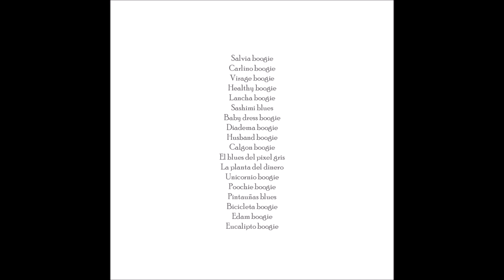Criogénico (full album)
Nueva entrega de la saga de Alcalá de Henares con el volumen trigésimo quinto de solos de piano. Mucho boogie en esta ocasión, como tendrán la desgracia o el placer de comprobar. Dentro tracklist:

0:00 Salvia boogie
1:01 Carlino boogie
1:51 Virage boogie
2:37 Healthy boogie
3:14 Lancha boogie
3:46 Sashimi blues
4:53 Baby dress boogie
5:54 Diadema boogie
6:48 Husband boogie
7:38 Calgon boogie
8:28 El blues del pixel gris
10:15 La planta del dinero
11:26 Unicornio boogie
12:16 Poochie boogie
12:58 Pintauñas blues
14:02 Bicicleta boogie
15:03 Edam boogie
15:55 Eucalipto boogie

Álbum 99,85% original y libre. Con la garantía arrecife.